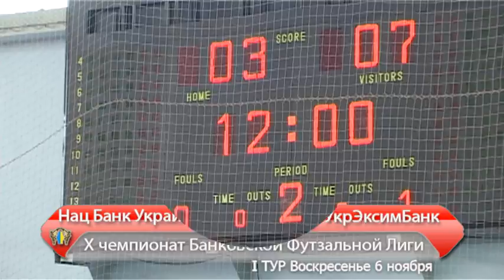06 11 2 НБУ УкрЭксимБанк 3 7